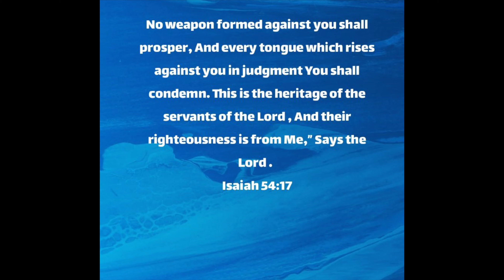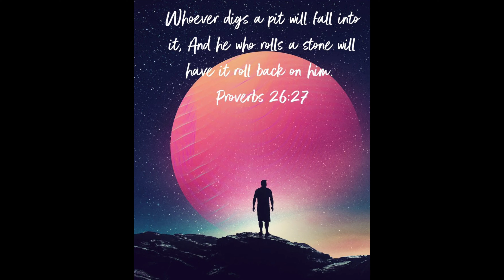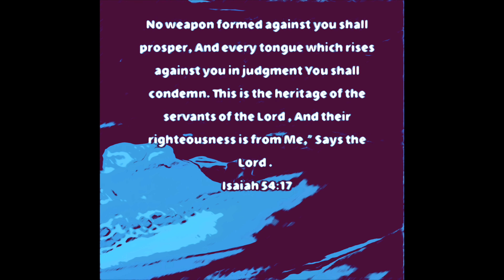Prayers to Expose Unfriendly Friends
“And he answered and said, He that dippeth his hand with me in the dish, the same shall betray me.” Matthew‬ ‭26:23‬ ‭KJV‬‬